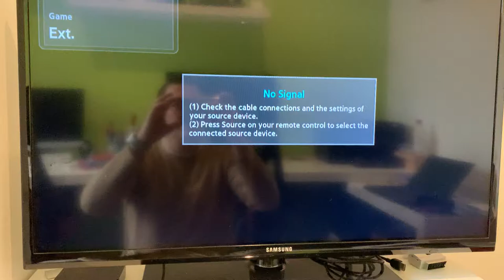ED64 Plus - Fix No boot/no video signal on charcoal grey PAL N64s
Method to be able to boot the ED64 Plus on those N64 PAL (charcoal grey mainly) that show no video signal after power on.

1) Insert the ED64 Plus in the console with the switch set to: N (NTSC)
2) Power on the console
3) While the console is ON, change the switch to: P (PAL)
4) The ED64 Plus should boot ok now and the main menu should be visible in the screen

You must repeat these steps every time you power off the console.

Tested on a PAL N64 charcoal grey. May or may not work on other models/regions. Test it at you own risk.